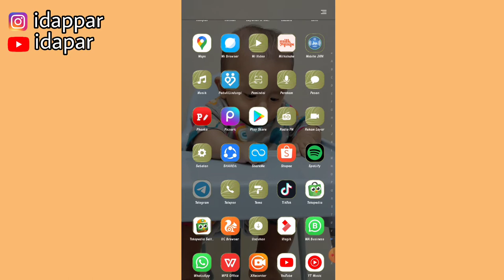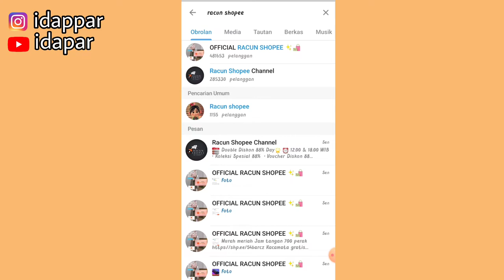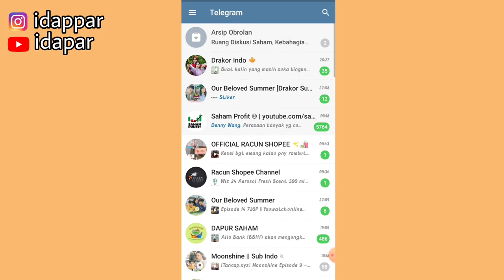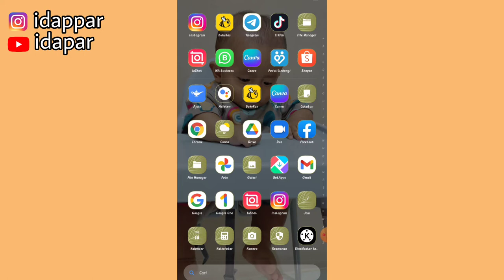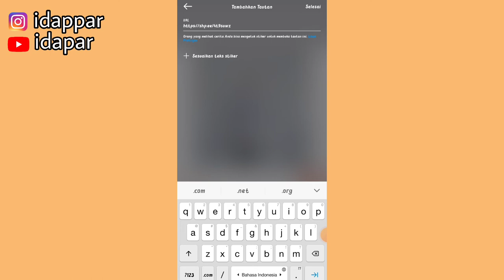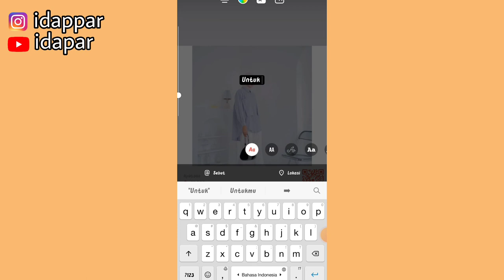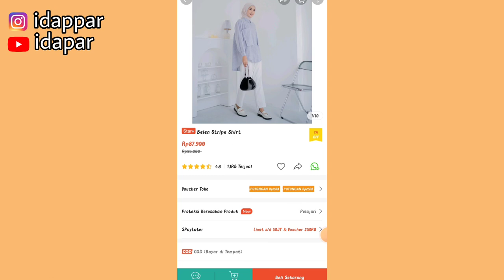CARA SHARE LINK SHOPEE AFFILIATE DI INSTAGRAM DAN TELEGRAM | KOMISI DAN KONVERSI TIAP HARI